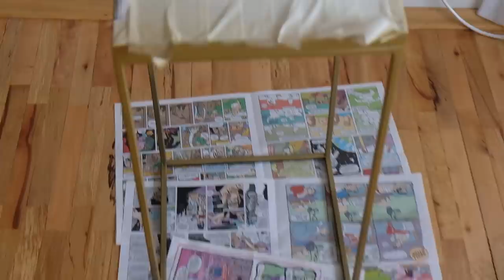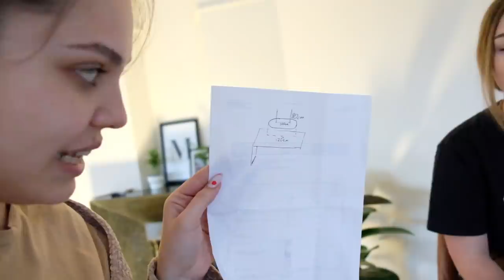EVDE BİR GÜNÜM, TEMİZLİK, DEKORASYON ve KAŞ ALMA